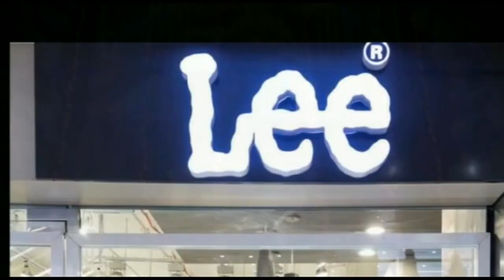दरभंगा एनएसयूआई की तरफ से कर्पूरी चौक पर शहीद हुए किसानों को श्रद्धांजलि अर्पित की गई,